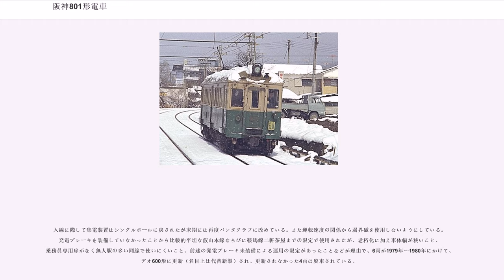阪神801形電車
阪神801形電車（はんしん801がたでんしゃ）は、かつて阪神電気鉄道が保有していた鉄道車両で、当初は401形として30両が製造され、優等列車を中心に運用された。この項では本形式の改良型として20両製造された831形についても紹介する。

日本初のインターアーバンとして開業した阪神本線には、開通当初御影付近や神戸市内などに併用軌道区間が存在していたことから、これらの区間にある停留所での乗降に配慮して、ドアにステップを取り付けた車両を投入していた。ただ、開業当初から並走する東海道本線との競争を余儀なくされたことから、スピードアップや連結運転の開始などに務めていたほか、併用軌道区間の専用軌道化や急曲線の改良、重軌条化などを推進していた。

中でも、1920年の阪急神戸線の開業以降は、より一層の速度向上が求められたことから、全線の専用軌道化を推進していた。また、車両の面でも、従来の木造車から大正末期に登場した371形では阪神初の半鋼製車両となったが、371形までは路面区間での乗降に配慮して、両端のドア部にステップを取り付けていた。しかし、両端のドアにステップを取り付けると必然的に台車のオーバーハングが長くなり、高速走行時における乗り心地の低下といった問題を抱えていた。そこで、全線の専用軌道化を見越すとともに優等列車運用に充当することを前提にして、両端ドアのステップを省略して台車のオーバーハングを短くすることで高速走行時の乗り心地の向上を図り、より高速電車に近くなった401形を製造した。

401（801）形と831形とでは、車体長（全長約14.3m）や側面窓配置、台車など同一の部分もあるが、601形のデザインを引き継ぐ前頭部を持つ401(801)形と、併用軌道線1形の流れを汲む前頭部となった831形とでは大きく印象が異なるように、相違点も多い形式である。この項では各形式ごとに紹介する。

また、本形式では急行向けにモーターの出力やギア比を高速向きにすることで、現在の阪神の車両につながる、急行系車両と普通系車両の区分の始まりとなった。

既述のように、1926年3月に30両が大阪鉄工所、藤永田造船所、田中車輌、川崎造船所の各社で製造された。スタイルは311形以来の側面窓配置D6D6D、前面5枚窓の車体で、601形同様初期の半鋼製車両に特徴的なリベットの多い車体であり、運転機器を正面貫通扉の左右に設けていたことから、本形式も運転士の運転姿勢がバンドのドラマーに似ていたため、601形に引き続いて「バンドマン」というあだ名を授けられた。塗装はこの頃の阪神の車両に特徴的なライトブルーであったが、601形よりさらに明るい色調で登場した。

台車及び電装品であるが、台車は川崎造船所製のボールドウィン78-25AAを履き、モーターは東洋電機製造製TDK-513Aを4基装備して、歯車比は69:22（≒3.14）とそれまでの形式に比べてモーターを高出力化してギア比を小さくすることで高速性能の向上を図った。制御装置はGEのMK型である。ブレーキは601形のSMEからAMMに変更された。また、この時期はまだ併用軌道が残っていたことから集電装置はシングルポールを搭載し、車端部に折りたたみ式の救助網及びバンドン式密着連結器を取り付けた。

輸送力増強と3両連結運転の実施に備えて、1928年に10両が田中車輌で、翌1929年には10両が川崎車輌での計20両が製造された。側面窓配置こそ401形と同様であるが、前面を併用軌道線1形とよく似た、右側に行先方向幕、左側にエアインテークを持つ平面状3枚窓にモデルチェンジされ、このデザインが鋼体化改造で登場した1141形までの基本デザインとなった。また、運転台が従来の車体中央から左片隅に寄せられ、全ての扉にドアエンジンを装備したほか、連結側には貫通幌が常時装備されるようになった。ただし、後年の形態とは異なり、非連結側の幌は取り外していた。台車及び電装品は、制御器が再び自動加速式の芝浦製作所製RPC-51に換装され、台車が同じボールドウィン78-25AAながらも汽車製造製に代わったほかは塗色も含めて特に変更はなかった。

なお、841～850は屋根上の通風器の形状が変更されていることをはじめ、台車のメーカーが今度は日本車輌製造製に変更されたこと、モーターがTDK-513T、ブレーキ装置がAMM-Rに変更されるなど、先の10両からマイナーチェ...